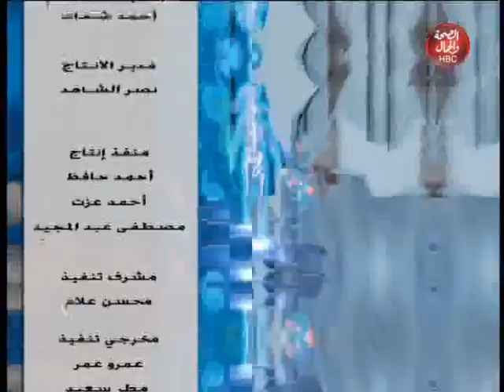نور الحياة | التغيير بين الرغبة و الإرادة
تقيدم : نيير الخولي
في ضيافتها : د / أحمد رشدي شحاته ـ اخصائي صحة نفسية

قناة_الصحة_والجمال# برامجنا